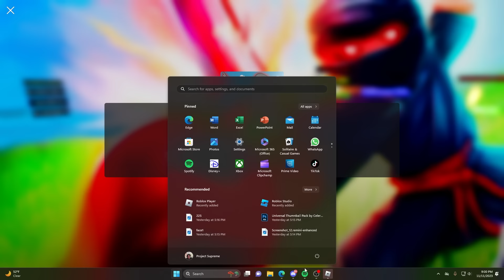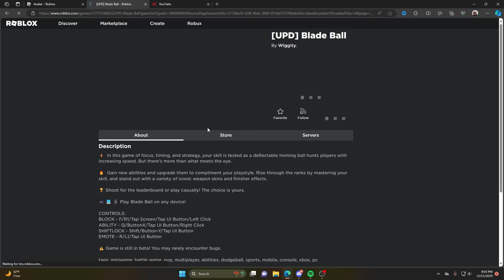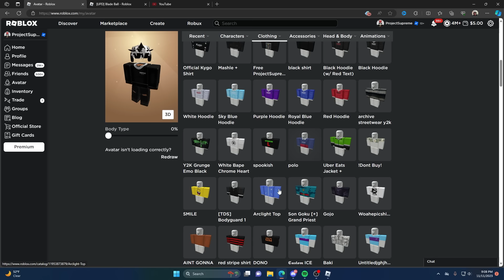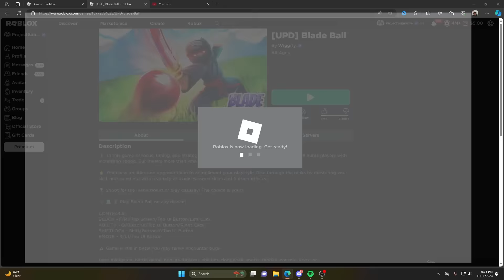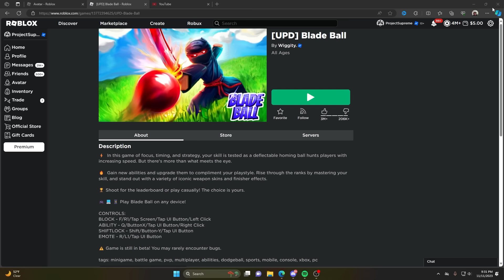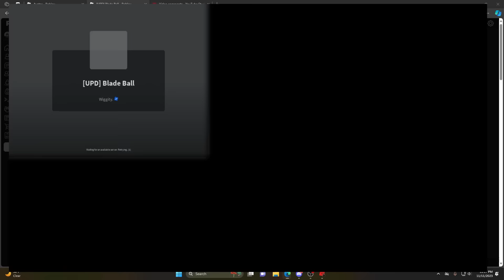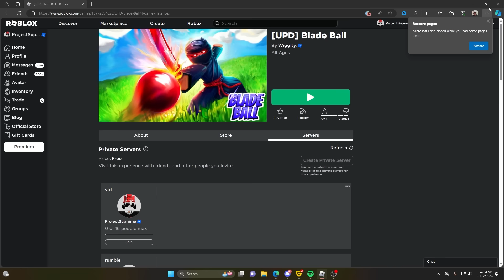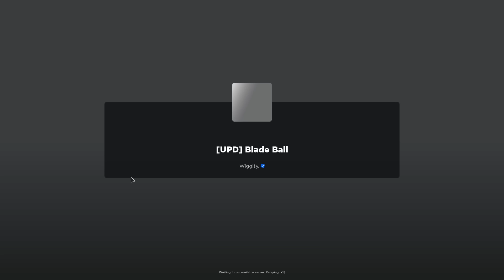I Spent 24 HOURS Getting FORCE ABILITY In Roblox Blade Ball